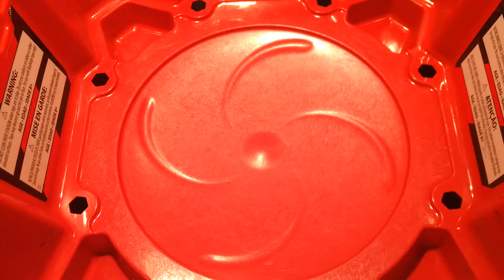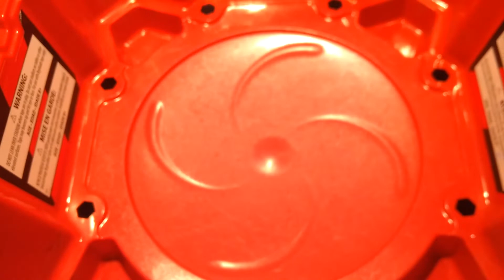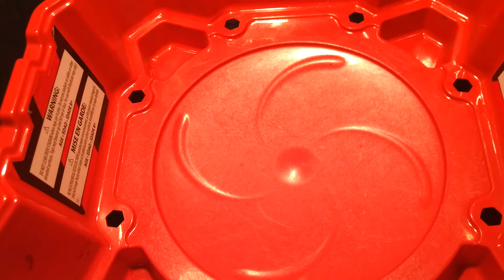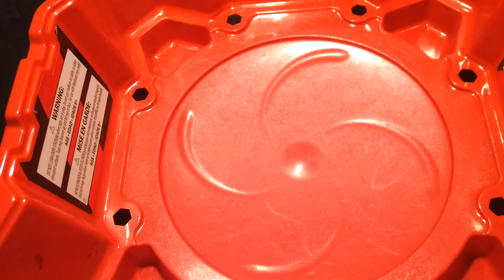The impossible finally happened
I'd like to give a huge shout out to instaburst for being part of my video and also just think about how simple my beyblade is you all can do this with a little bit of imagination and you can all build your skills when it comes to designing look how well I'm doing with something so simple 😁😎